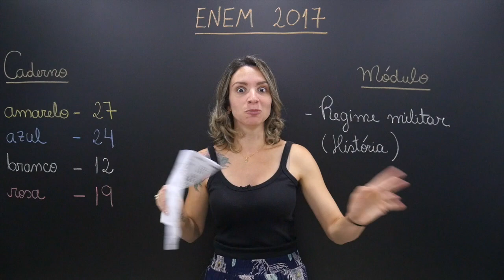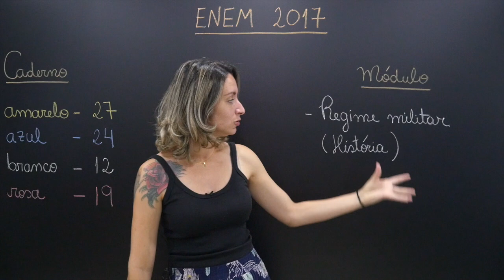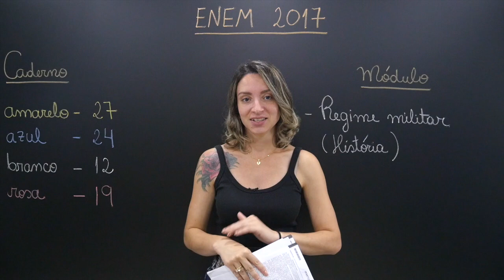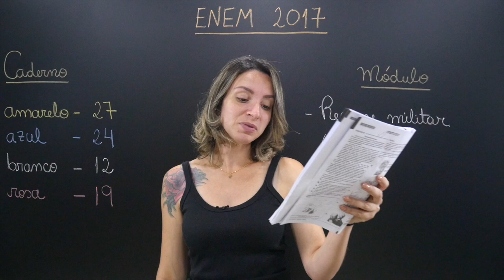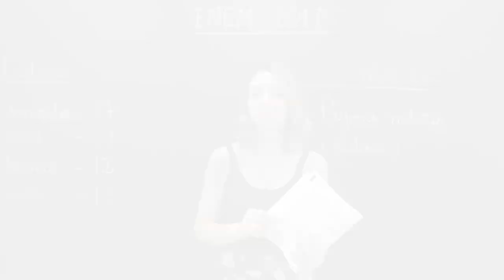ENEM 2017 - Questão 27 de Linguagens (Caderno Amarelo)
Resolução da questão 27, de Linguagens, do ENEM 2017.

(ENEM 2017) E aqui, antes de continuar este espetáculo, é necessário que façamos uma advertência a todos e a cada um. Neste momento, achamos fundamental que cada um tome uma posição definida...

Veja no vídeo o comentário da profª. Priscila sobre o exercício de linguagens.

Correspondência de cadernos:
Caderno Azul: questão 24
Caderno Rosa: questão 19
Caderno Branco: questão 12

Stoodi é um cursinho online com aulas para reforço escolar e preparação para o Enem e vestibulares.